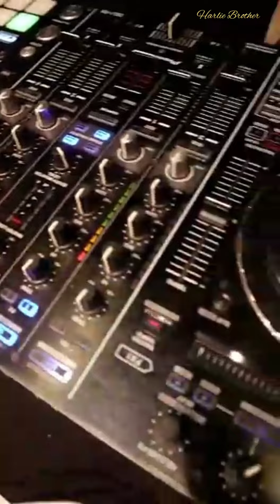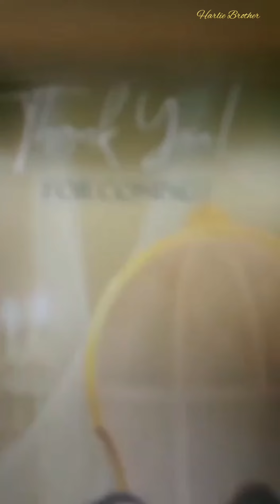PESTA ULANG TAHUN SWEET SEVENTEEN MICHELLE SIFRAN AT TERAS LANGIT@HARLIE BROTHER acara